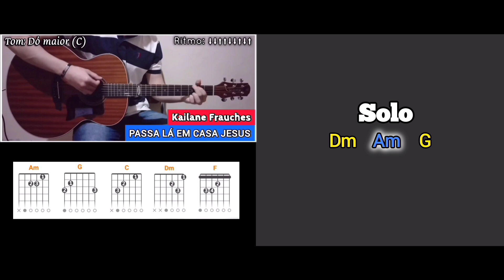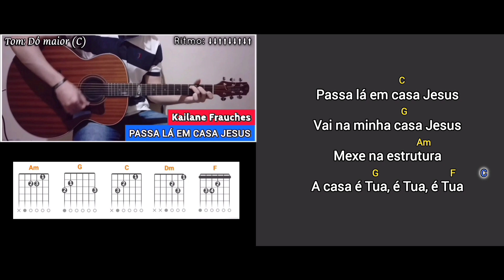PASSA LÁ EM CASA JESUS // Cifra Simplificada (Kailane Frauches) No Violão